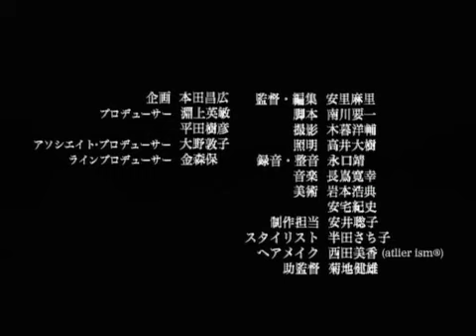[Viet + Eng] Yunagi_ part 2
Yunagi is an old short film casted Fukuda Mayuko, Suzuki Reiwa, Morita Aki, Toda Masahiro.

Thanks to bnbxhunter001 for raw.